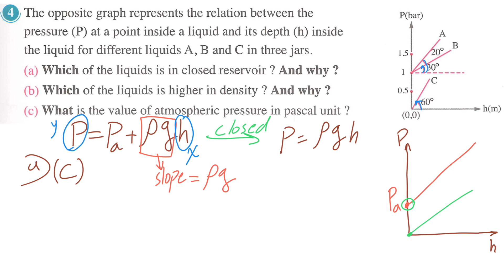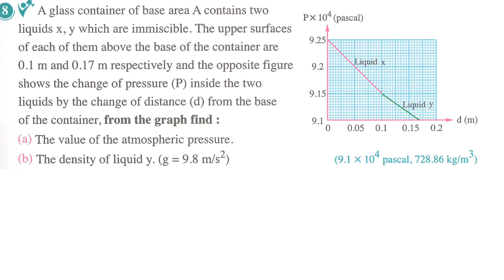lesson 3 - chapter 3 (pressure inside a liquid) part 2 - Muasser ideas || 2nd secondary - term 2